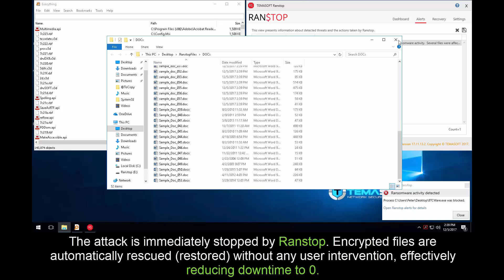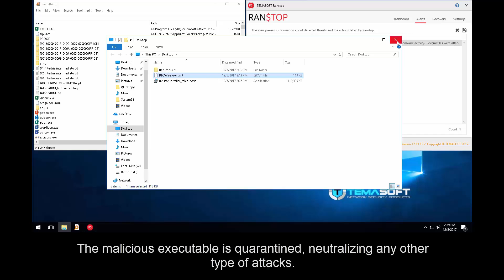TEMASOFT Ranstop anti ransomware against BTCWare ransomware